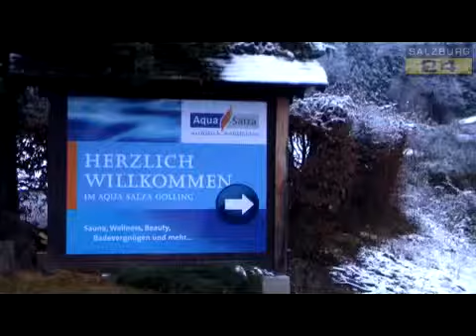Gollings Erlebnisbad startet als "Aqua Salza" neu durch